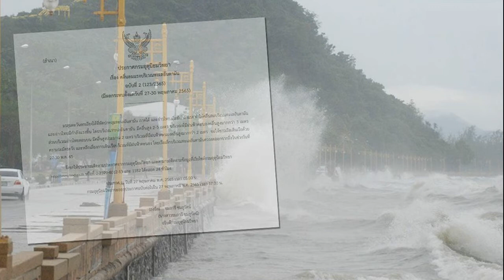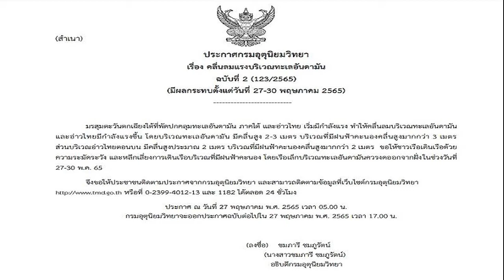อัจฉริยะบุกกองปราบ แจ้งจับกระติก ให้การเท็จ หลังแก้ไขเวลาภาพ บนเรือ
อัจฉริยะบุกกองปราบ แจ้งจับกระติก หลังพบหลักฐานให้การเท็จ แก้ไขเวลาภาพถ่ายบนเรือลำเกิดเหตุ ยันไม่เกี่ยวข้องกับบังแจ็ค คุยกันแค่ครั้งเดียว
วันที่ 26 พ.ค.2565 นายอัจฉริยะ เรืองรัตนพงศ์ ประธานชมรมช่วยเหลือเหยื่ออาชญากรรม เดินทางเข้าพบพนักงานสอบสวนกองปราบปรามเพื่อแจ้งความดำเนินคดี น.ส.อิจศรินทร์ จุฑาสุขสวัสดิ์ หรือ กระติก ผู้ต้องหาในคดีการเสียชีวิตของ น.ส.นิดา พัชรวีระพงษ์ หรือ แตงโม ดาราสาวชื่อดัง ฐานให้การเท็จต่อเจ้าพนักงาน
นายอัจฉริยะ กล่าวว่า ตนมาแจ้งความดำเนินคดีกระติก ฐานให้การเท็จต่อเจ้าพนักงาน จากกรณีการแก้ไขเวลาภาพถ่ายบนเรือสปีดโบ๊ต ซึ่งเป็นพยานหลักฐานชิ้นสำคัญ เพื่อให้ตำรวจกองปราบปราม ดำเนินการตรวจสอบภาพถ่ายดังกล่าวและสอบสวนกระติก
จากการที่ตนนำผู้เชี่ยวชาญลงเรือสปีดโบ๊ตถ่ายภาพเปรียบเทียบความสูงของป้ายโฆษณากับต้นไม้ และนำไปเปรียบเทียบกับภาพถ่ายของแตงโมกับกระติกนั้น พบว่าภาพถ่ายของแตงโมกับกระติกนั้นเป็นภาพจริงไม่มีการตัดต่อแต่อย่างใด แต่ผู้เชี่ยวชาญระบุว่ามีความเป็นไปได้สูงที่มีการแก้ไขเวลาถ่ายภาพ จึงต้องให้ตำรวจทำการตรวจสอบภาพว่ามีการแก้ไขเวลาหรือไม่ โดยตนมองว่ากระติกเป็นบุคคลที่มีความสำคัญมากในคดี เพราะรู้เรื่องราวทั้งหมด

ส่วนเรื่องบังแจ็คนั้น ขอยืนยันว่าไม่เกี่ยวข้อง หรือได้รับข้อมูลจากบังแจ็คแต่อย่างใด ที่ผ่านมาเคยคุยกันแค่ครั้งเดียวเท่านั้น ส่วนเรื่องทนายเดชาที่ถอนตัว ตนมองว่าทนายเดชาควรรับฟังคุณแม่บ้าง เมื่อคุณแม่มีข้อสงสัย ไม่ใช่การให้เชื่อเจ้าหน้าที่ตำรวจเพียงอย่างเดียว
ส่วนเรื่องรูปคดี ตนยังสงสัยการทำงานของเจ้าหน้าที่ในการเก็บรวบรวมพยานหลักฐานดีเอ็นเอของคนบนเรือ ที่ทางเจ้าหน้าที่ไม่ได้เก็บมาครบทุกคน โดยเฉพาะโรเบิร์ต ที่ตนคิดว่าน่าสงสัยมากที่สุด เพราะมีทั้งรอยบาดแผล อีกทั้งยังเข้ารักษาตัวที่โรงพยาบาลโดยไม่ทราบสาเหตุ รวมถึงการไม่ยึดเรือสปีดโบ๊ตและเสื้อผ้าของผู้ต้องหาที่สวมใส่ในวันเกิดเหตุ ซึ่งไม่ใช่หลักการของคณะทำงานชุดนี้